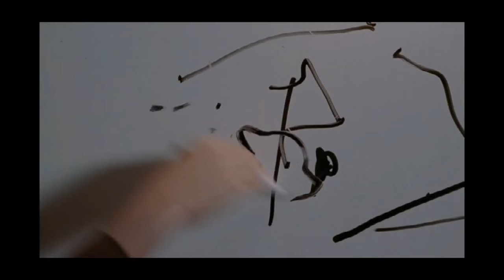The Very Best Of Daniel Jackson Part 1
This is the very best of doctor Daniel Jackson.